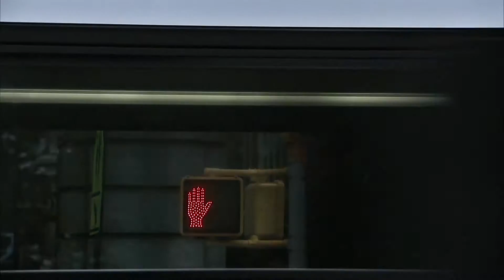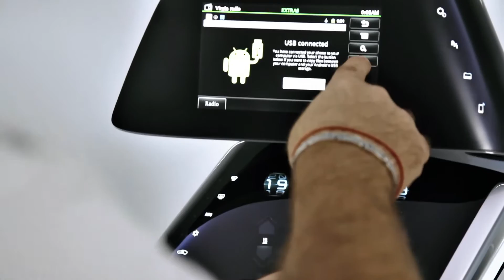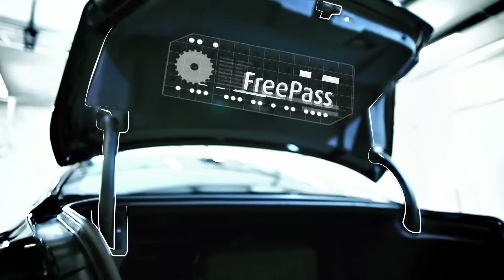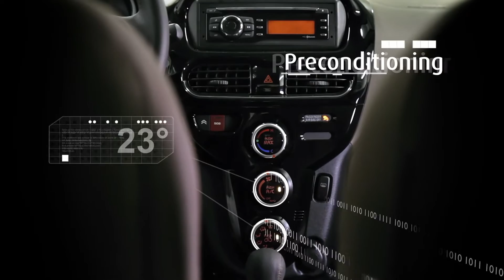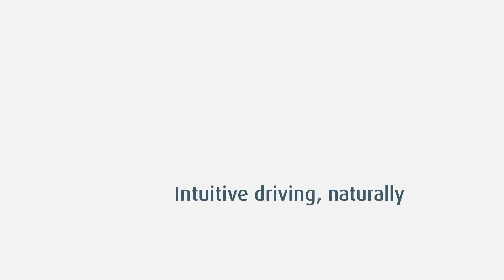[Driving Assistance] Comfort and Driving Assistance Systems Business Group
This Business Group Develops a range of unique solutions to make driving more intuitive, which is essential to the automated, connected car of tomorrow. These solutions also contribute to making mobility greener, safer, and more connected.